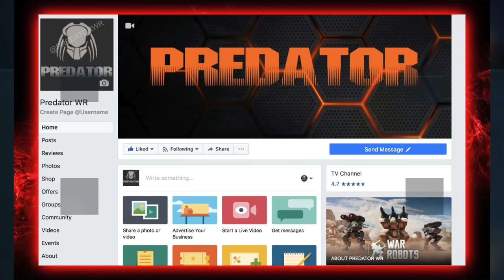DRAGOON & ARBALEST BEST BUILDS | Test Server [3.3.0] | War Robots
As many of u probably know, I don't post videos of the test server every week. But i decided to see where the development of the new weapons is at. The Dragoon is simply overpowered. As it recharges while firing and has a 600m range. i have used the redeemer a lot and this is everything the redeemer is, but stronger and has a 600m range. While the arbalest is just a crappier version of the trebuchet lol. I would definitely not recommend running it if it comes out in this state. But I wouldnt mind facing it too much as it is a long range weapon and doesn't do very much damage. But overall the dragoon should be somehow altered as its a pulse energy weapon just like the redeemer and it has a 600m range.